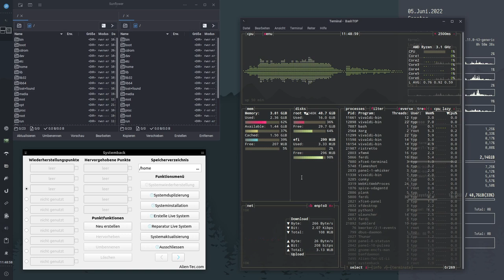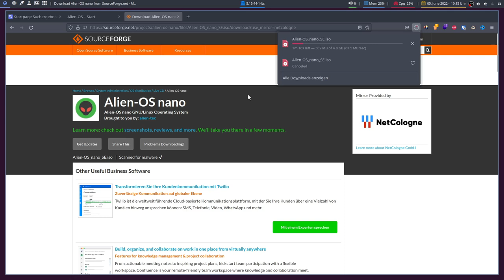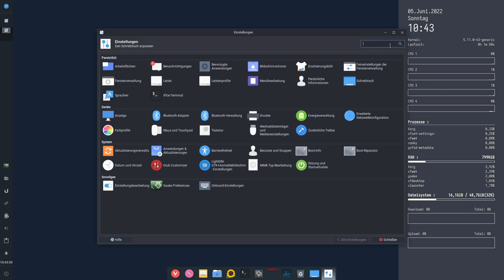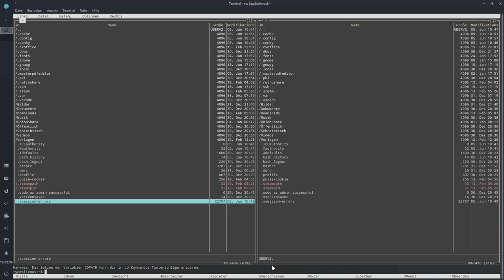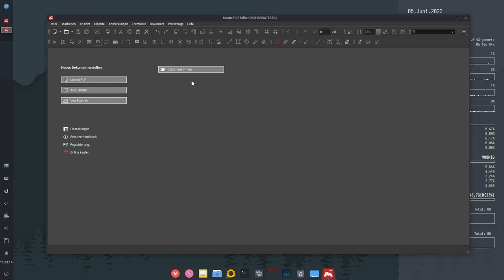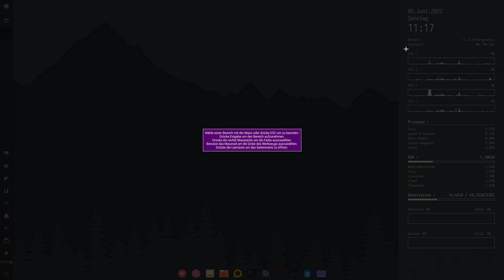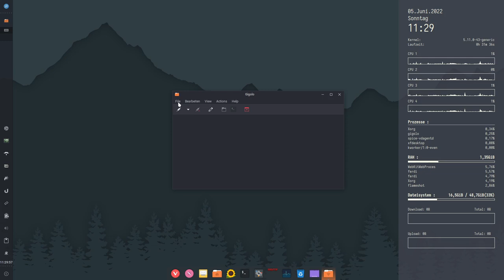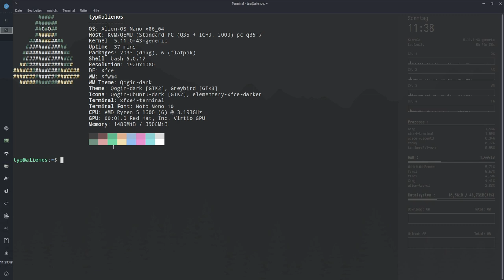Nicht von dieser Welt? - Alien-OS Nano SE 04.22 - sonntagsOS - 44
Matrix-Chat-Server

So'n Typ installiert:  Alien-OS Nano SE 04.22 mit Xfce4

Das Unternehmen oder die Gruppe Alien-Tec entwickelt mehrere Dienste und Projekte, unter anderem 2 Betriebssysteme, welche auf Ubuntu 20.04 LTS basieren: Alien-OS und Business-OS. Wer nun genau dahinter steckt ist völlig unklar, da auf den Webseiten weder Impressum oder Selbstbeschreibung hinterlegt sind.
Es gibt kein Wiki oder Hilfe-Portal. Die einzige Möglichkeit Hilfe zu bekommen, ist über einen Discord-Chat. Somit wirkt das gesamte Projekt etwas verdächtig und fremd, womit sie den Namen "Alien" durchaus passend gewählt haben.

In diesem Video installiere ich Alien-OS Nano SE 04.22 mit Xfce4 und werfe einen ausführlichen Blick in das System, was alles so vorinstalliert ist.